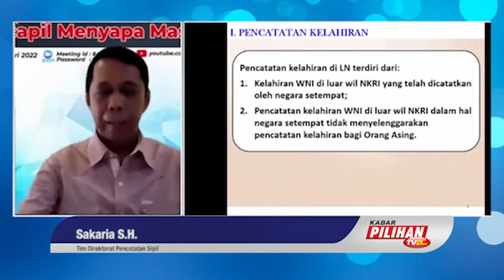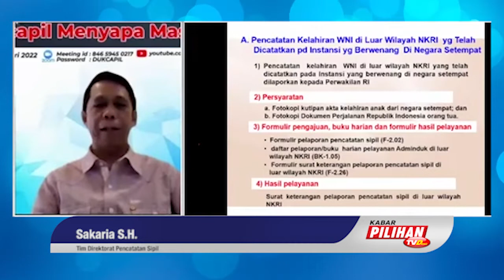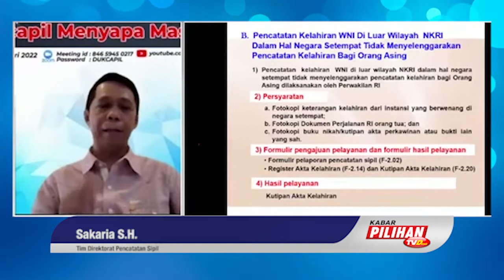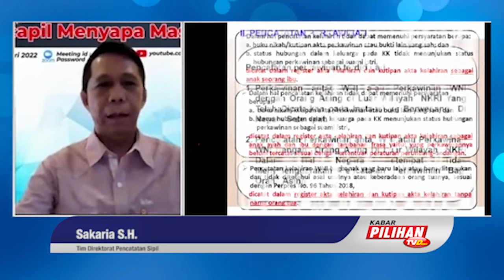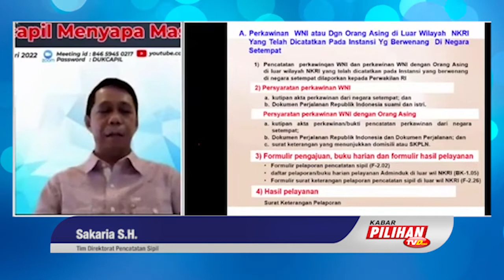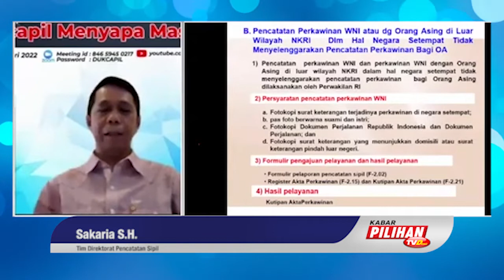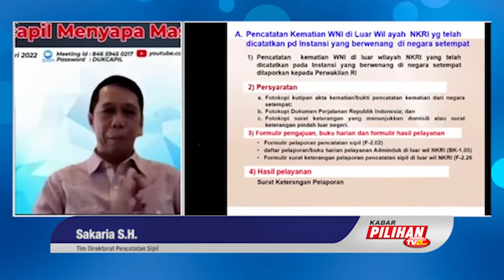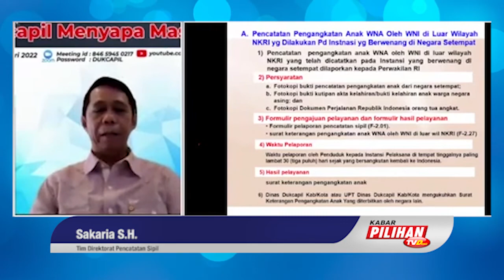Status Pencatatan Sipil Anak WNI Ketika Lahir di Luar Negeri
Hak atas identitas merupakan hak dasar yang melekat pada setiap anak yang wajib diberikan negara. Indonesia sebagai Negara Hukum memiliki kewajiban memberikan perlindungan dan pengakuan terhadap status hukum atas setiap peristiwa penting yang dialami penduduknya dan perlindungan tersebut harus mencakup seluruh warga negara indonesia baik yang berada dalam negeri maupun luar negeri.

Negara wajib memberikan identitas anak sebagai bentuk pengakuan dan bukti hukum bahwa anak tersebut diakui keberadaannya secara hukum. Mengenai status kewarganegaraan bertujuan sebagai alat bukti hukum bahwa anak tersebut adalah Warga Negara Indonesia, untuk memperoleh perlindungan dan hak serta kewajiban anak yang bersangkutan.

Salah satu bentuk administrasi kependudukan adalah pengurusan pencatatan akta kelahiran. Akta kelahiran merupakan salah satu dokumen pencatatan kelahiran seseorang yang bersifat universal, berlaku seumur hidup, dan dikeluarkan oleh pejabat yang berwenang.

Mengenai pencatatan kelahiran, didasarkan pada ketentuan Pasal 29 ayat (1) dan ayat (3) UU Adminduk, bahwa kelahiraan WNI diluar wilayah Indonesia wajib dicatatkan di instansi berwenang di negara setempat dan dilaporkan kepada perwakilan Republik Indonesia.